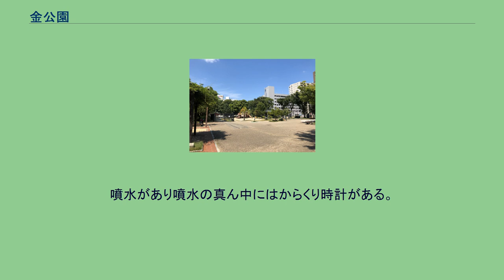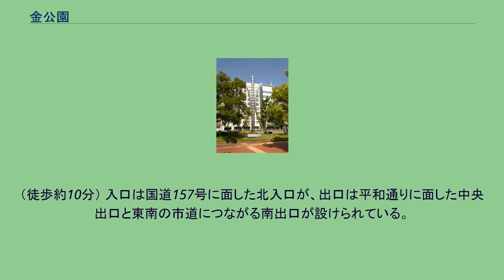金公園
南エリア 金公園（こがねこうえん）は、岐阜県岐阜市にある公園（都市公園：近隣公園）。
面積は約1ha。
岐阜市文化センターと金神社の間のスペースを埋める様に位置するためライブイベントやフリーマーケットなど各種イベントが行われる場合がある。
地下は岐阜市営の駐車場になっていて、岐阜市文化センターや金神社、柳ヶ瀬などに行く人の駐車場として利用されている。
からくり時計 岐阜市文化センター前の広場 金公園で保存されていた当時の名鉄モ510形電車 長良川の水位表示塔 金神社を隔てて岐阜市文化センター側の北エリアと柳ヶ瀬側の南エリアに分かれている。
噴水があり噴水の真ん中にはからくり時計がある。
1日5回(9:00,12:00,15:00,18:00,20:00)、設置当時の岐阜市の姉妹・友好都市（アメリカ、イタリア、中国、ブラジル）と岐阜市の鵜飼の人形が踊る。
市中心部繁華街にあり、買い物の際の休憩に利用する人が多い。
新たに芝生広場を整備するため2021年9月から芝生化工事が始まり（工事期間中は一般の立ち入りが制限される区域が順次拡大する）、2022年度に再開園する予定である。
岐阜県岐阜市金町5 JR東海岐阜駅の北約500mに位置する。
（徒歩約10分） 入口は国道157号に面した北入口が、出口は平和通りに面した中央出口と東南の市道につながる南出口が設けられている。
利用は普通自動車（高さ2.1m以下）のみ。
指定管理者により運営されている。